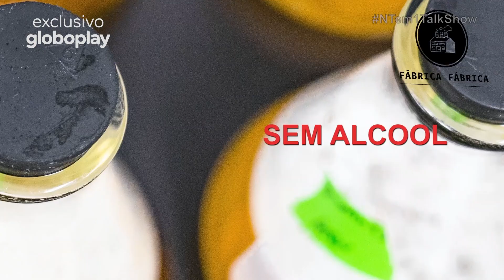FÁBRICA FÁBRICA | Sterblitch NTem1TalkShow | Globoplay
A Fábrica Fábrica é a primeira fábrica fábrica do Brasil.

Assista a todos os episódios de Sterblitch Não Tem Um Talk Show: O Talk Show ➞

Sterblitch Não Tem Um Talk Show: O Talk Show
Talk show digital em que Eduardo Sterblitch se joga com seus convidados no universo da internet, conduzindo entrevistas, games e dinâmicas divertidas com a linguagem da web.